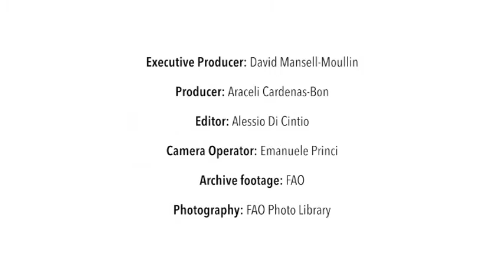FAO Policy Series: Sustainable Food and Agriculture FAO、持続可能な食料と農業（日本語）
Clayton Campanhola, Director of the FAO Plant Production and Protection Division, explains the need for sustainable food and agriculture on a global scale. He describes the FAO policy work to achieve this goal.
キャンパノーラ植物生産・防疫部ディレクターが持続可能な食料・農業が世界規模で必要な理由について政策面の取り組みも含め説明する。（日本語訳あり）